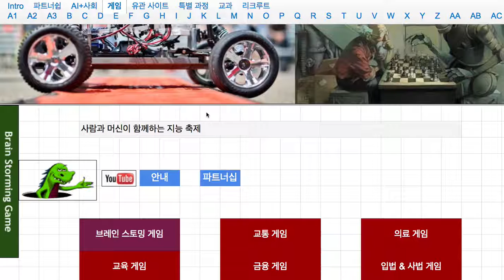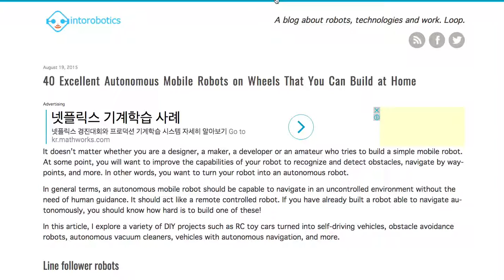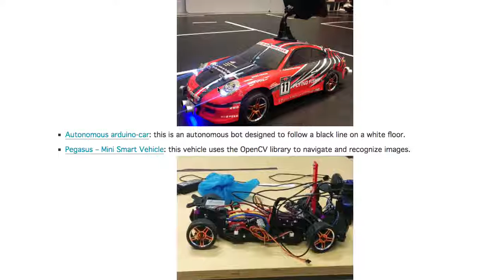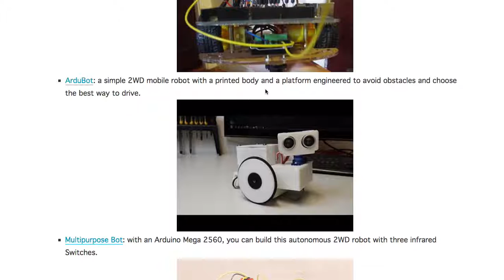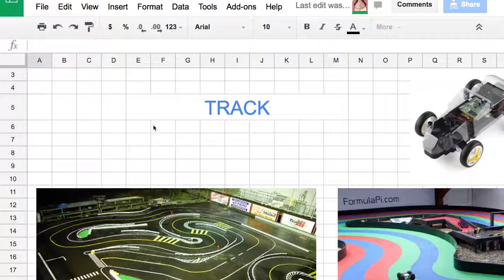AC 2000 Intro